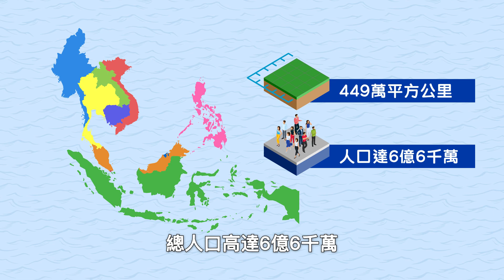【概念通通識】東南亞國家聯盟